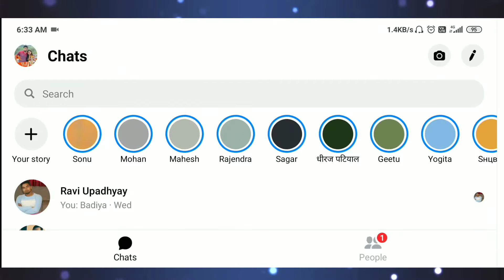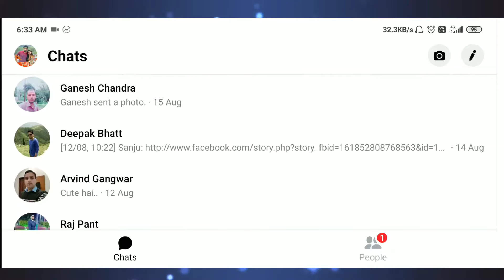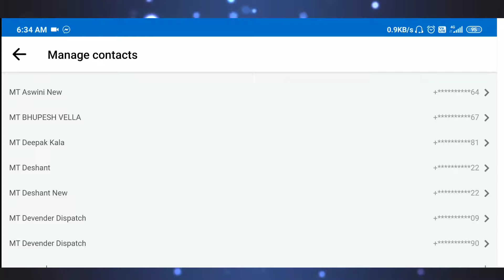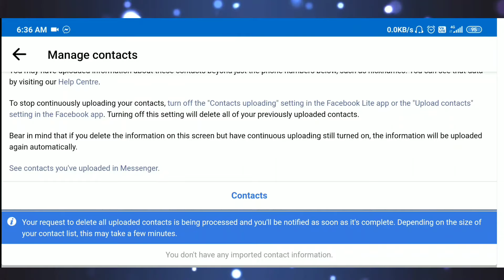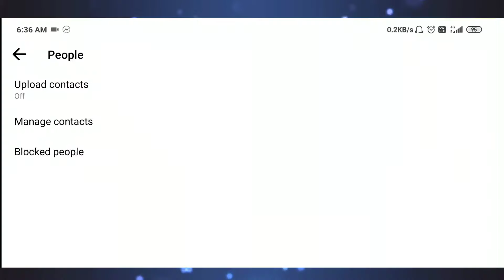Delete all fb messanger friends at once | एक ही बार में करे सभी fb messenger friends को delete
नमस्कार दोस्तों
मेरा नाम है नीरज और स्वागत है आपका मेरे यूट्यूब चैनल techsahihai मैं।

In this video I am going to explain how you can delete all fb messanger friends at once.